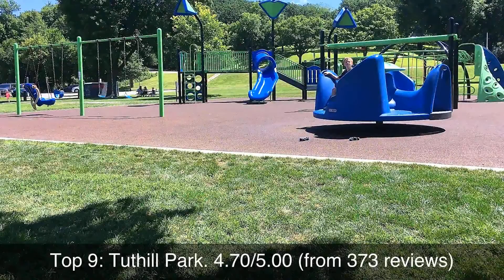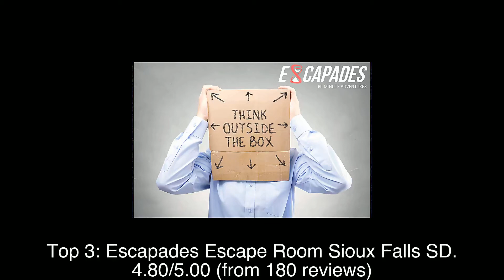Top rated Tourist Attractions in Sioux Falls, United States | 2020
Sioux Falls () (Lakota: Íŋyaŋ Okábleča Otȟúŋwahe; "Stone Shatter City") is the most populous city in the U.S.

1: Cathedral of Saint Joseph
2: Newton Hills State Park
3: Escapades Escape Room Sioux Falls SD
4: USS South Dakota Battleship Memorial
5: Queen Bee Mill Ruins
6: Falls Park
7: Washington Pavilion
8: Palisades State Park
9: Tuthill Park
10: Devil's Gulch Park